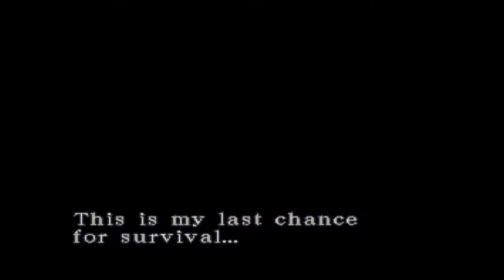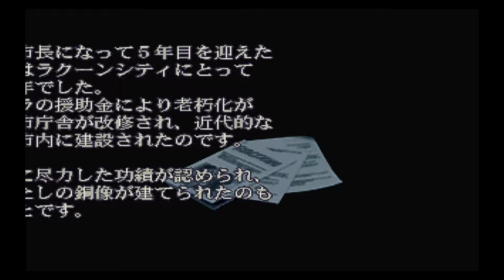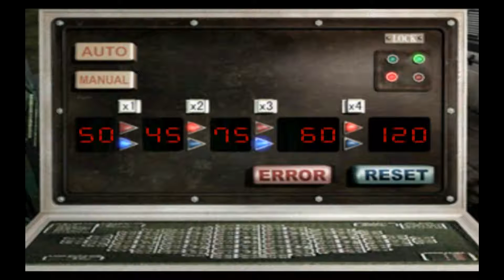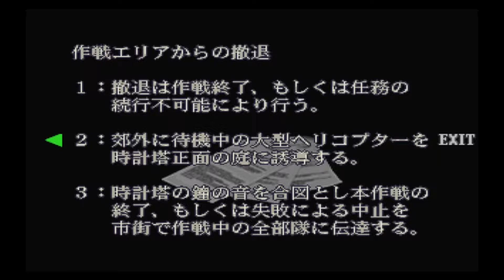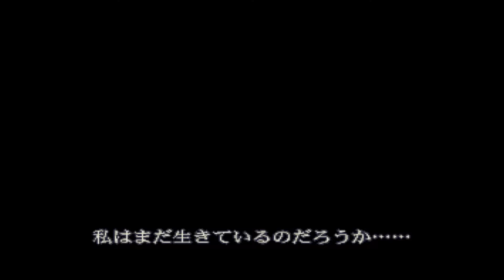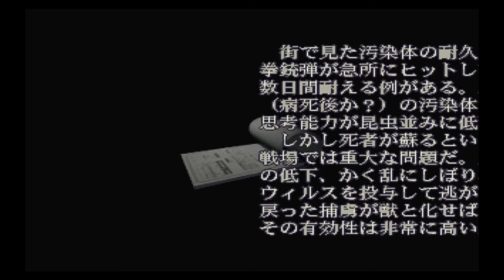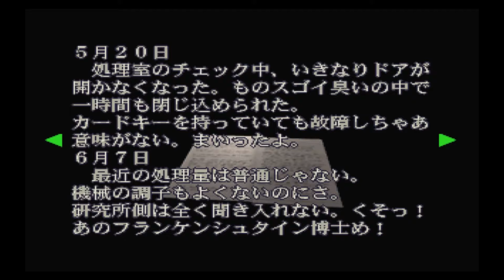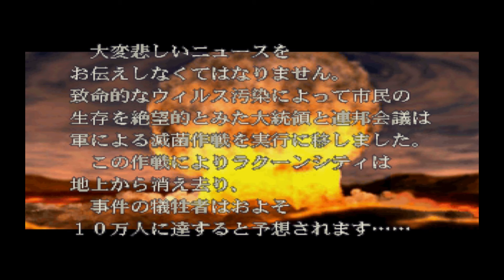Bio Hazard 3 Last Escaps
Bio Hazard 3